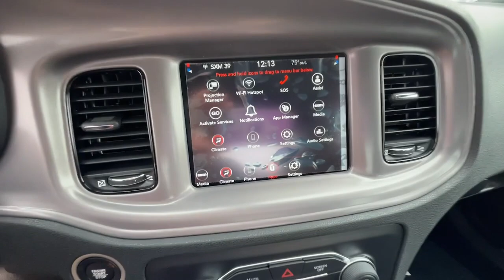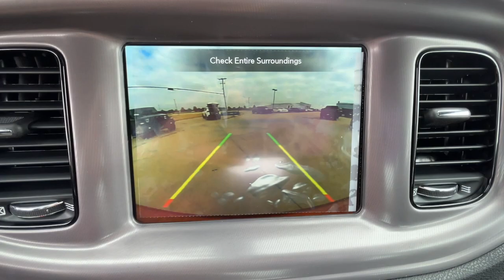2023 Dodge Charger Ft. Worth, Dallas, Arlington, Irving PH627387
Sinamon Stick New 2023 Dodge Charger SXT available in 9501 South Fwy, Fort Worth, Texas at Meador CDJR. Servicing the Ft. Worth, Dallas, Arlington, Irving, TX area.

2023 Dodge Charger SXT - Stock#: PH627387

Meador CDJR
9501 South Fwy

FUEL EFFICIENT 30 MPG Hwy/19 MPG City! Sinamon Stick exterior and Black interior  SXT trim. Onboard Communications System  iPod/MP3 Input  Premium Sound System  Back-Up Camera  ENGINE: 3.6L V6 24V VVT  BLACKTOP PACKAGE  Satellite Radio br /br /KEY FEATURES INCLUDEbr /Back-Up Camera  Premium Sound System  Satellite Radio  iPod/MP3 Input  Onboard Communications System. Dodge SXT with Sinamon Stick exterior and Black interior features a V6 Cylinder Engine with 292 HP at 6350 RPM*. br /br /OPTION PACKAGESbr /BLACKTOP PACKAGE Firestone Brand Tires  Sport Suspension  Gloss Black Fascia Applique  Gloss Black I/P Cluster Trim Rings  Black 1-Piece Performance Spoiler  Satin Black Charger Decklid Badge  Satin Black Dodge Tail Lamp Badge  Tires: 245/45R20 BSW AS Performance  Wheels: 20  x 8  Black Noise Painted  Dodge Grille Badge  TRANSMISSION: 8-SPEED AUTOMATIC (8HP50) (STD)  ENGINE: 3.6L V6 24V VVT (STD). br /br /WHY BUY FROM USbr /We Simply Do It Better At Meador br /br /Horsepower calculations based on trim engine configuration. Fuel economy calculations based on original manufacturer data for trim engine configuration. Please confirm the accuracy of the included equipment by calling us prior to purchase. br /
BLACKTOP PACKAGE -inc: Firestone Brand Tires, Sport Suspension, Gloss Black Fascia Applique, Gloss Black I/P Cluster Trim Rings, Black 1-Piece Performance Spoiler, Satin Black Charger Decklid Badge, Satin Black Dodge Tail Lamp Badge, Tires: 245/45R20 BSW AS Performance, Wheels: 20 x 8 Black Noise Painted, Dodge Grille Badge DFW,ERB